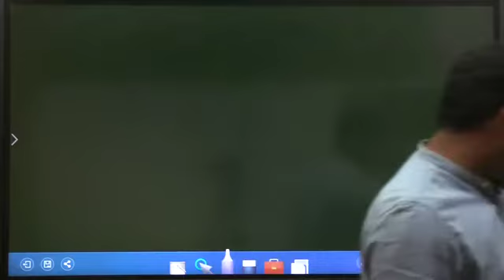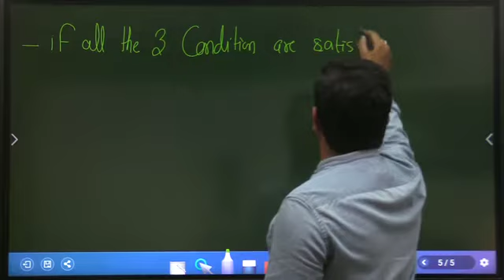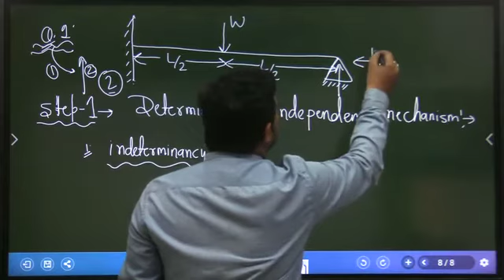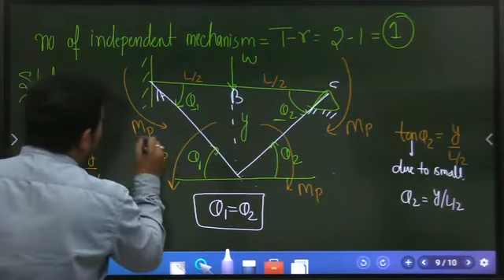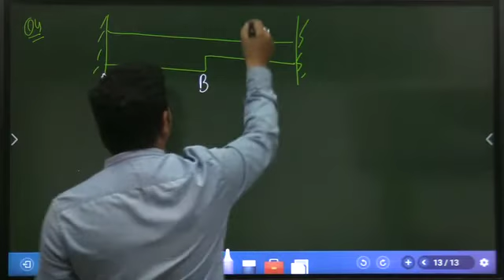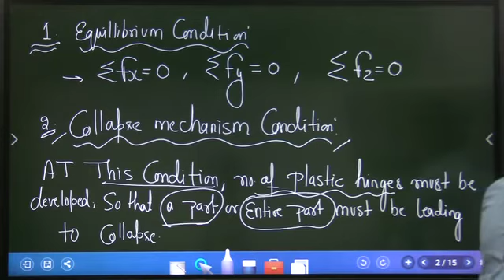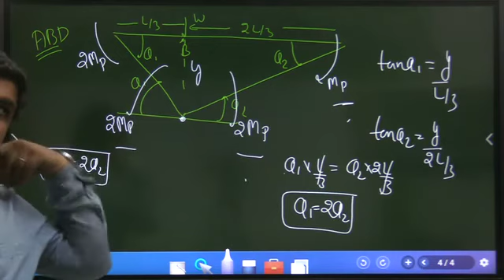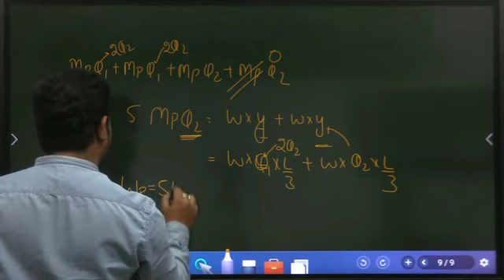STEEL CLASS-22 Plastic Analysis 2